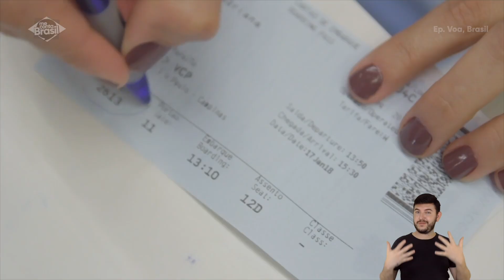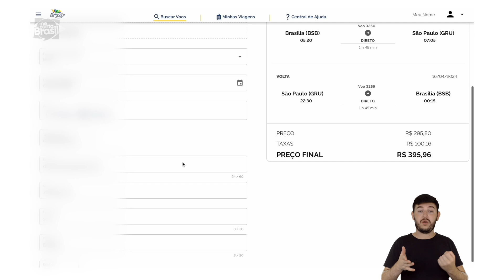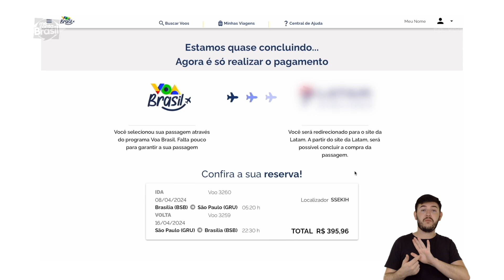Me Conta, Brasil Voa, Brasil Episódio 26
No episódio do Me Conta, Brasil desta quinta, explicamos detalhes do Voa Brasil, primeiro programa de inclusão social da aviação brasileira.

O Governo Federal disponibilizou para venda três milhões de passagens aéreas, e, a partir de agora, todos os aposentados do INSS podem viajar pelo país com passagens de até R$ 200 o trecho, independente da faixa de renda.

Como é que faz para comprar? Quem tem direito? Posso remarcar a passagem? Tiramos as principais dúvidas dos aposentados e ainda mostramos como realizar o sonho de conhecer o nosso país. Sonho que agora está ainda mais perto da turma dos 60+.

Para esse bate-papo, nós convidamos Tomé Franca, Secretário de Aviação Civil do Ministério de Portos e Aeroportos, e Alessandro Stefanutto, Presidente do INSS.